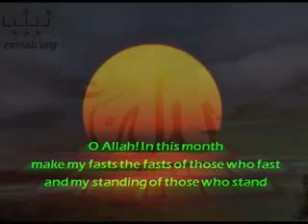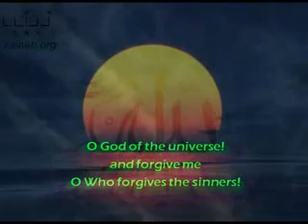Mois du Ramadan - 1er Jour (Haydar Shirazi)